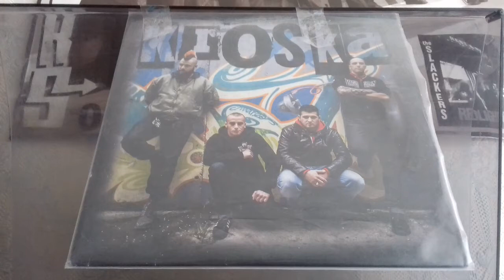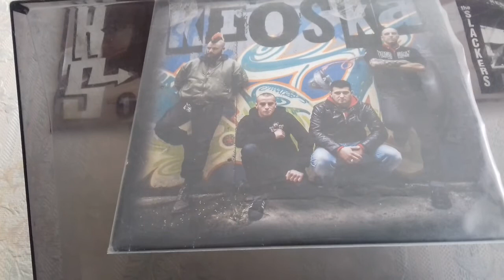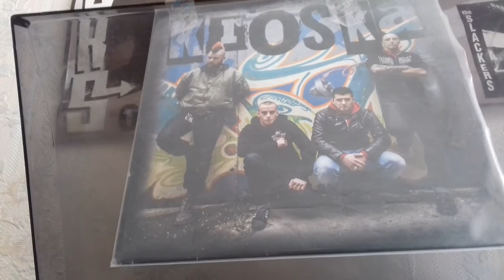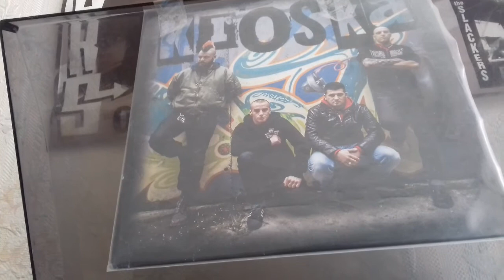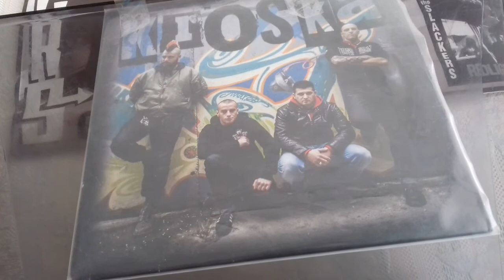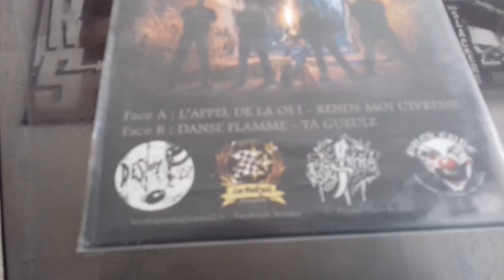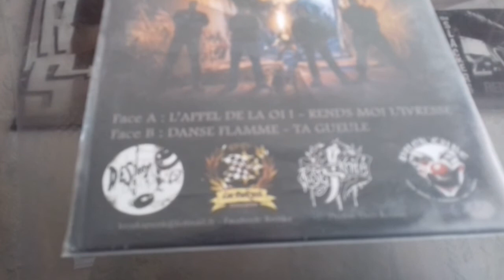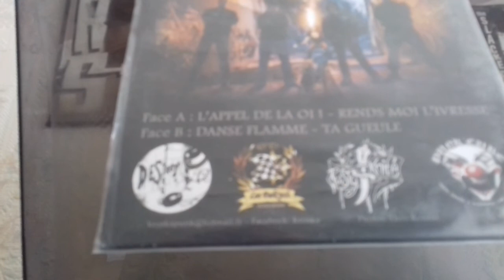KROSKA: A-L'appel de la OI!/Rends moi l'ivresse. B-Danse flamme/Ta gueule.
Oi!-Ska.(FRA)Distro Destroy.LOS Pork'ass.Rusty Knife.Punk'Eure.(2013)